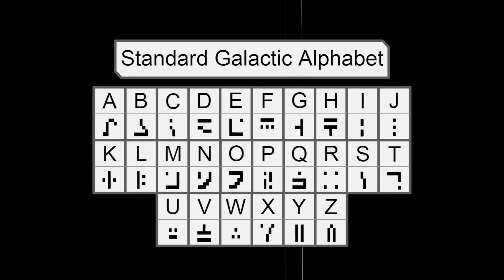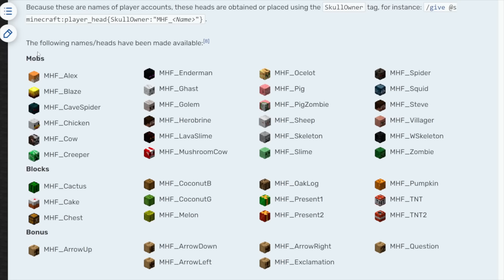61 Minecraft GEHEIMNISSE die du noch nicht kennst!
Bobby zeigt euch heute Minecraft Geheimnisse, die ihr bestimmt noch nicht kennt!